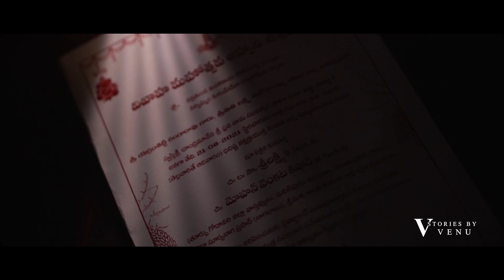Kishore & Sree Two Hearts, One Love.